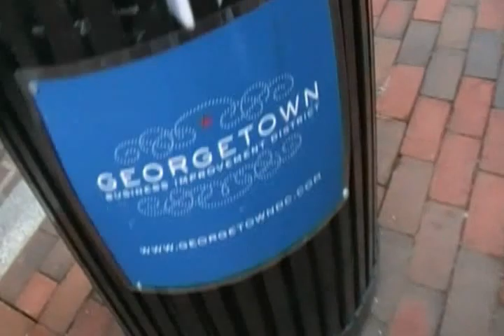SDV 3508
5200 Trillion Dollar CASH,Supersonic Mega Yacht,Supersonic RV,5 minute operation,날으는 자전거 젯트,초음속 자전거,VTOL Bicycle Jet, This is my message in washington d.c.
Sep-29-2012 Monday pm 2시 48분 with # 17 Computer(1 hour 10 minute) in
Georgetown Public Library 2fl
3260 R St. N.W.